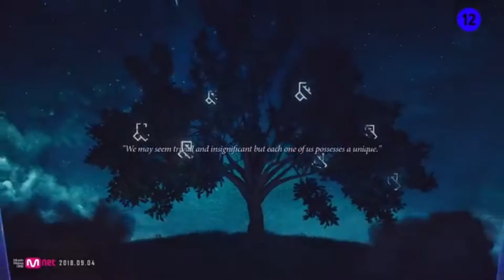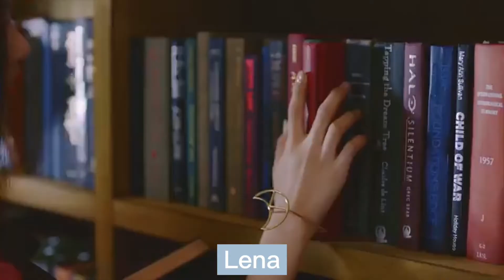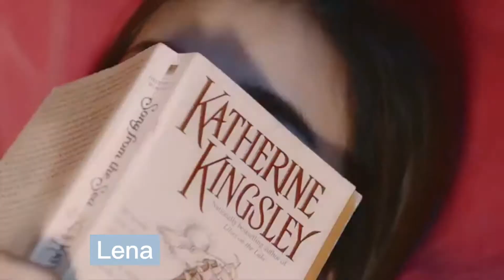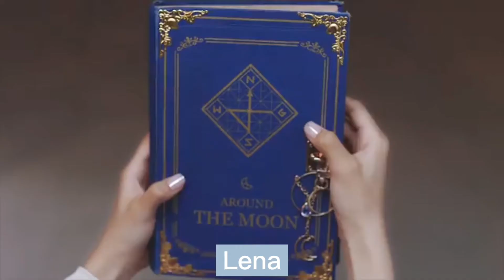Gwsn - "Puzzle Moon" M/V with names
That's a goood song

members of GWSN

MIYA - Miyauchi Haruka, 1993, Main dancer, Lead rapper, Sub vocal, Japanese
SEOKYOUNG - Kim Seokyoung, 1999, Main dancer, Sub vocal, Sub rapper
SEORYOUNG - Lee Seoryoung, 2000, Leader, Main vocal
ANNE - Lee Seoyoung, 2000, Main rapper, Sub vocal
MINJU - Kang Minju, 2001, Lead dancer, Sub vocal, Sub rapper, Visual
SOSO - Wang Chingyi, 2001, Lead dancer, Sub vocal, Taiwanese
LENA - Kang Lena, 2002, Main vocal, Center, Maknae